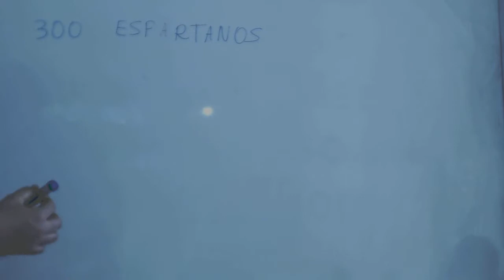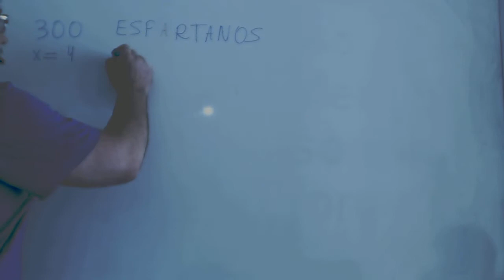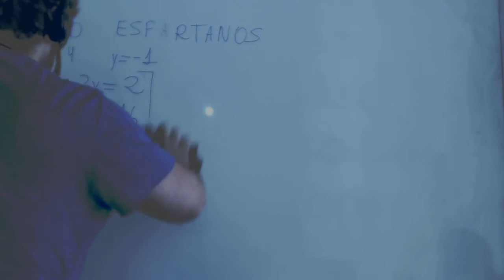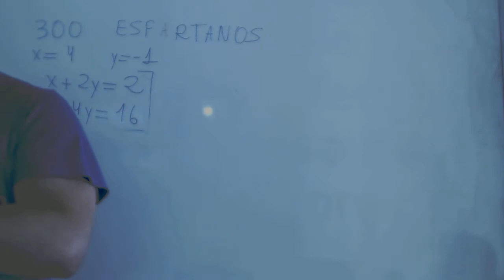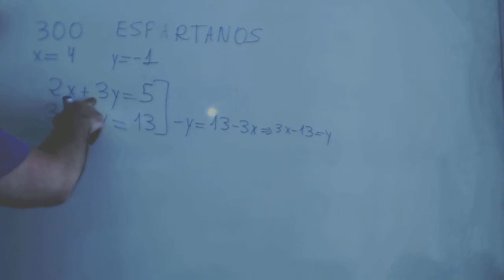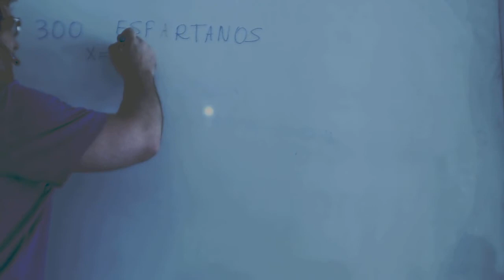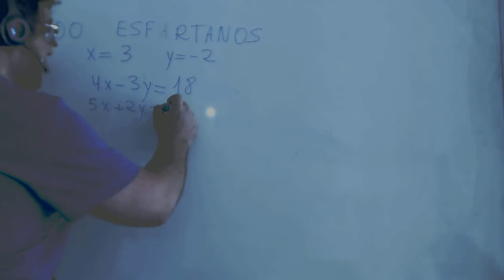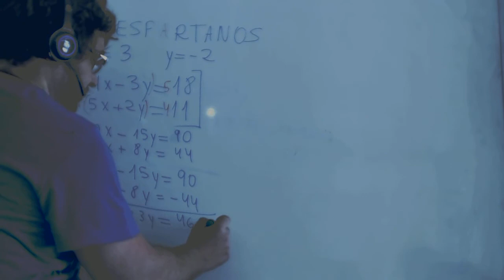Sistemas de ecuaciones Sustitución Matemáticas 3º ESO Academia Usero Estepona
Sistemas de ecuaciones Sustitución Matemáticas 3º ESO
Academia Usero en Estepona, el centro de formación con más vídeos en Internet del Mundo presenta: Sistemas de ecuaciones Sustitución Matemáticas 3º ESO